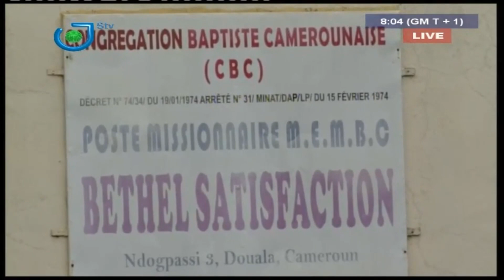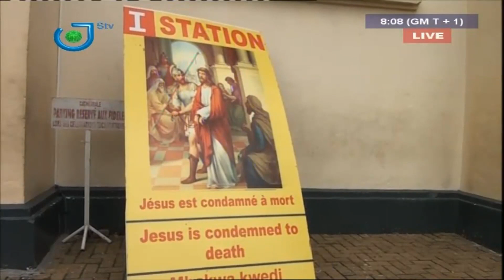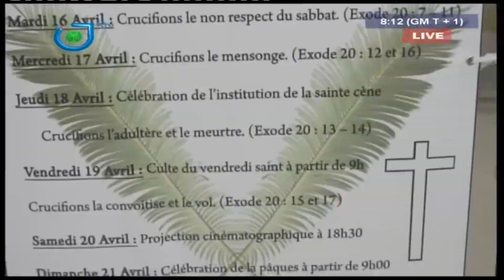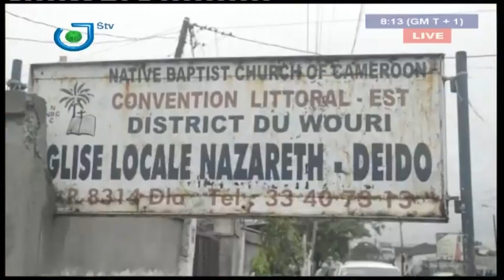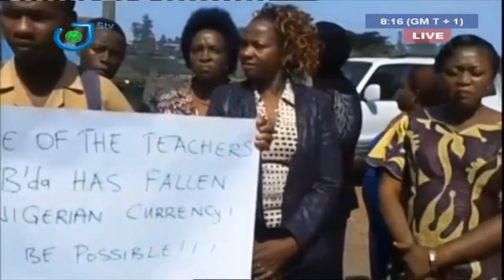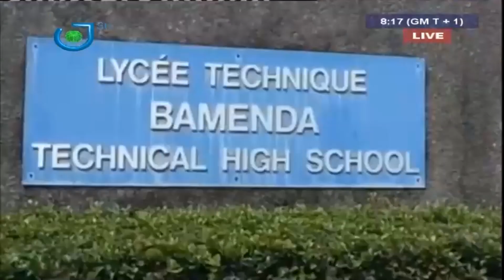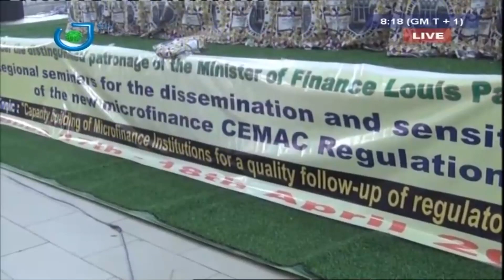STV - THE 08:00 AM BILINGUAL NEWS - JOURNAL BILINGUE DE 08H00 - Vendredi 19 Avril 2019